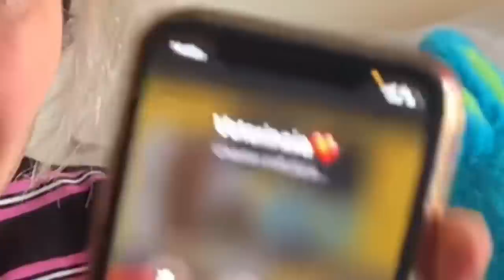IL NOSTRO CAGNOLINO HA MANGIATO LE AIRPODS!!! *siamo andati dal veterinario*